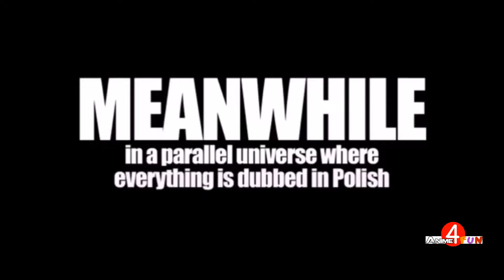Смешные моменты из Аниме #3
Anime List +songs :
0:15 One Punch Man
0:27 One Piece+(Snoop Dogg-Drop It Like It's Hot(Tim Gunter)
0:34 DBZ: Resurrection 'F'/family guy
1:08 AVATAR+( Sweets parade by Hanazawa Kana)
1:29 Fairy Tail
1:38 One Piece +(Run by awolnation)
1:43 Dragon Ball
2:04 sailer moon
2:15 boku no hero academia+(Hello cover by LeoMoracchioli)
2:20 Death note+(Kendrick Lamar - m.A.A.d city)
2:29 Attack on titan
2:32 Dragon Ball
3:00 Pokemon+(knife party bonfire)
.Updating.